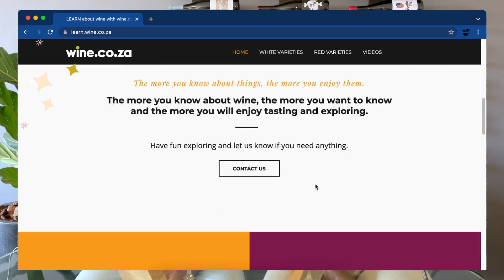CHARDONNAY: Learn with Vino Noir & wine.co.za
wine.co.za brings you another Learn video - this time about one of the world's most popular white wine varieties, Chardonnay.

The Vino Noir brothers Qhama and Thulani Xhali bring the info to life in their cool video. To learn more, visit learn.wine.co.za.

We are delighted to be collaborating in this educational project with thewinewise.co.za and the Kunye Project. Many thanks to them for their beautiful ebook which you can download and learn more about South African wine.